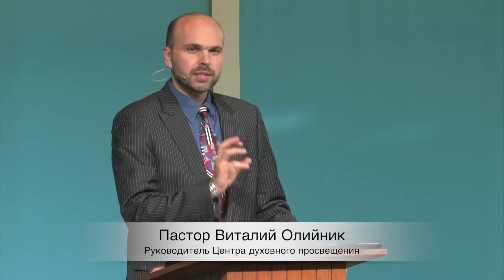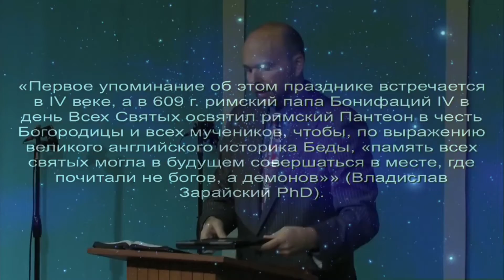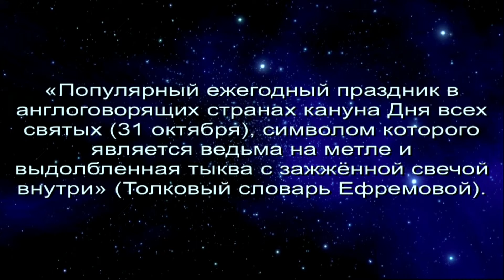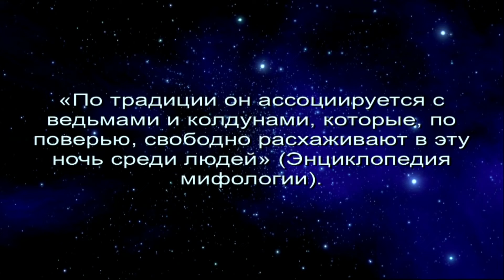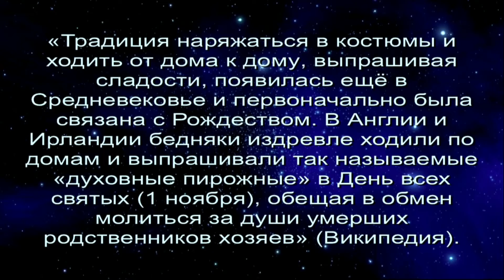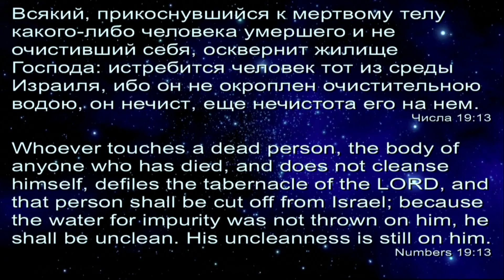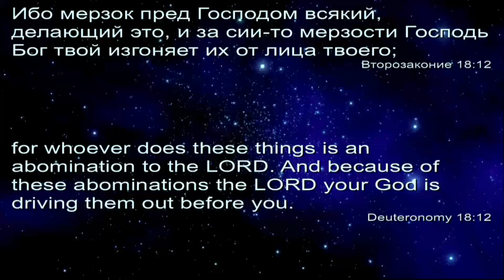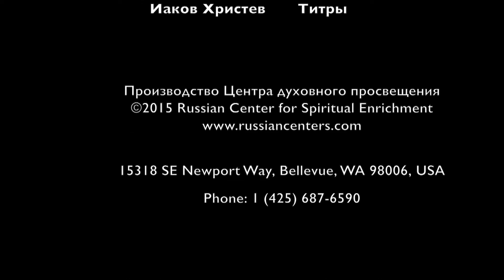Halloween - Diabolština v populárnych sviatkoch, 2. časť - Vitalij Olijnik